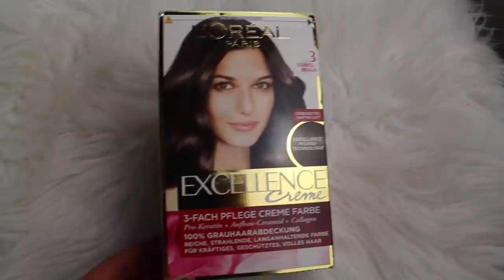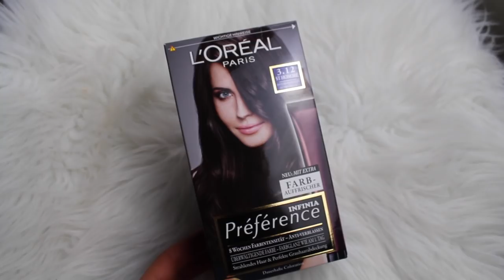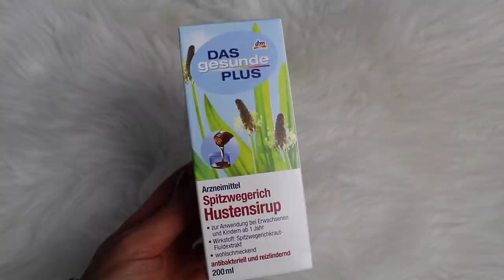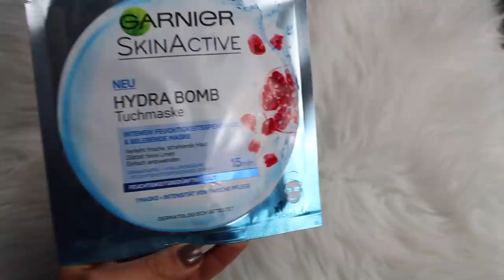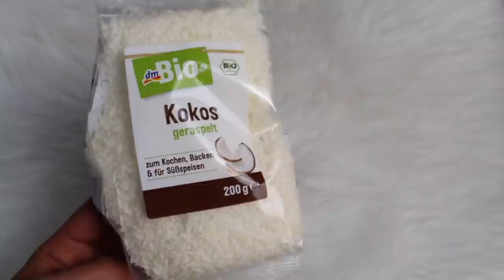XXL DM HAUL I Rosella Mia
HEUTE EIN DM HAUL FÜR EUCH.

'Zuckerwatte Maschine:
'Lesandros Pennyboard:

Teilnahmebedingungen:
3. Hinterlasse einen Kommentar in dem du mir sagst dass du teilnehmen möchtest
4. Das Gewinnspiel beginnt mit Veröffentlichung dieses Videos und endet am  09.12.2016 um 24 Uhr
5. Die Gewinnerin wird am 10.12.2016 hier in der Infobox bekannt gegeben und per Youtube Privatnachricht angeschrieben.
6. Teilnahme mit Wohnsitz in Deutschland. Unter 18 jährige dürfen nur mit Einverständniserklärung der Eltern teilnehmen.
7. Der Rechtsweg ist ausgeschlossen. Keine Barauszahlung des Gewinns.
Viel Glück!!!

Gewonnen hat:
Franziska 66 und Corinna Kubach, bitte meldet euch bei mir damit ich euch euren Gewinn zuschicken kann.
LG Heidi

VORHER -NACHHER...

Lieblinge:
'Real Techniques Make up Schwamm REDUZIERT:

'Falsche Wimpern Ardell REDUZIERT! :

Equipment:
'Canon 700d
'Kamera für FMA :